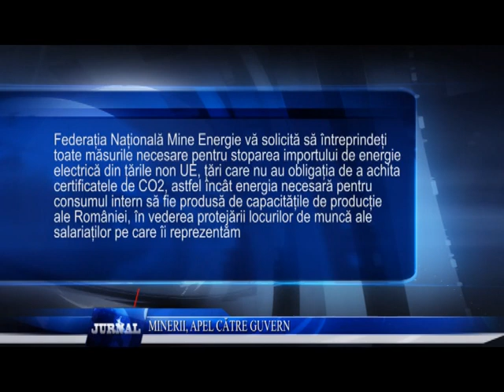MINERII, APEL CĂTRE GUVERN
Sindicatele din minerit si energie cer guvernantilor sa stopeze importurile de energie din tari care nu fac parte din UE. Reprezentantii angajatilor atrag atentia ca producatorii romani sunt dezavantajati, in favoarea celor din tari care nu platesc certificate de dioxid de carbon